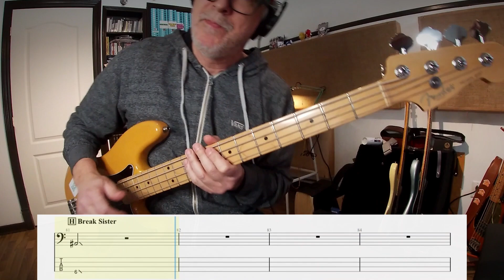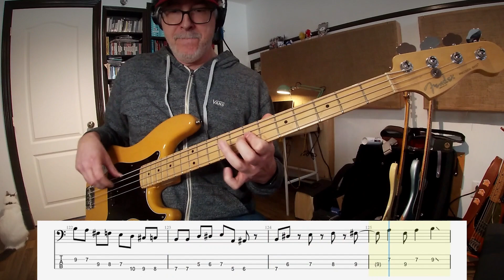Hairspray - Run And Tell That - Bass Cover with Tabs (from a guy who doesn't like musicals...)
If there's one thing that I dont like it's Musical... Ho Man... BUT during the Holidays, I was channel surfing and Hairspray was playing, kinda fun watching Travolta playing in that one and then THAT song came... And the bass line is so great, I had to learn it!

So here it is my bass cover with tabs of Hairspray's Run And Tell That, prepare yourselves for some high speed walking bass at the end :-)

00:00 Introduction
00:36 Verse 1
00:53 Chorus 1
01:12 Verse 2 Modulation
01:25 Chorus 2
01:57 Break
02:34 Verse 3
02:50 Modulation 2
03:19 End